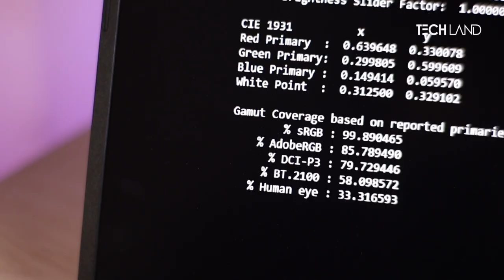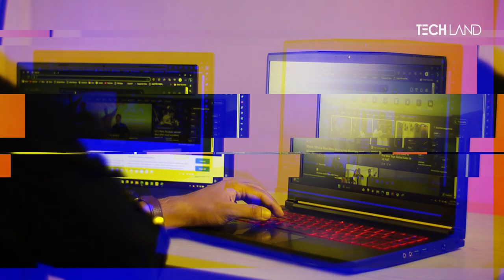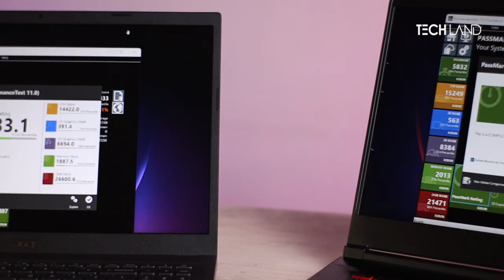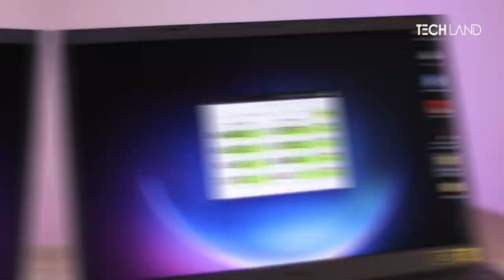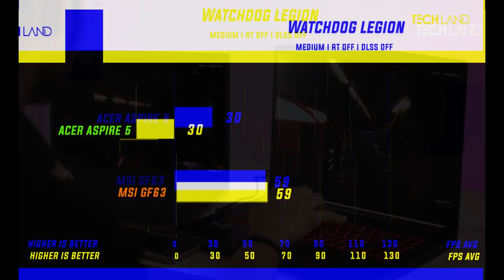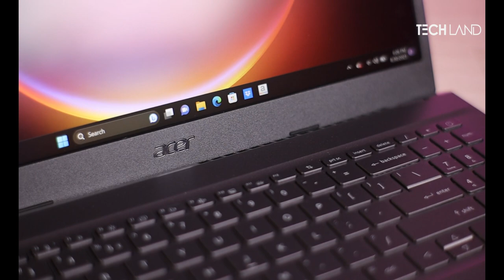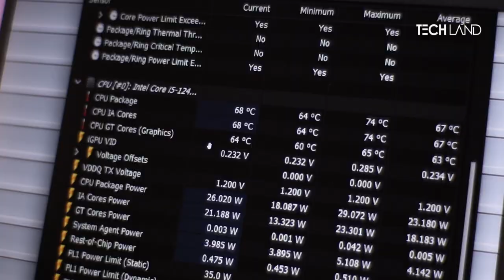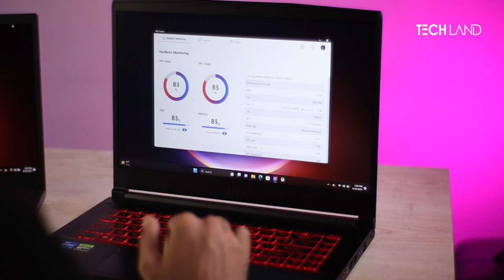MSI GF63 VS Acer Aspire 5 - the '94k' War Begins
আপনি ৯৪ হাজার টাকা রেঞ্জে দুইটা ল্যাপটপ খুজবেন?
Acer Aspire আর MSI GF63 তা পাবেন
কিন্তু প্রশ্ন হল এর মধ্যে কোনটা বেস্ট?
চলুন সেটাই বের করি আমরা